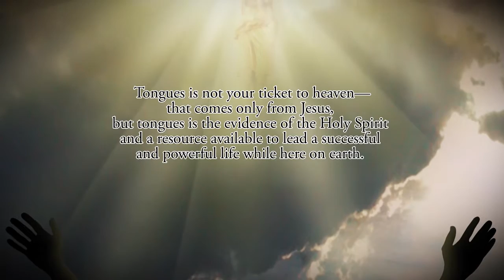Mysteries Revealed On Speaking In Tongues by Tina Jackson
Mysteries Revealed On Speaking In Tongues

Tina Jackson